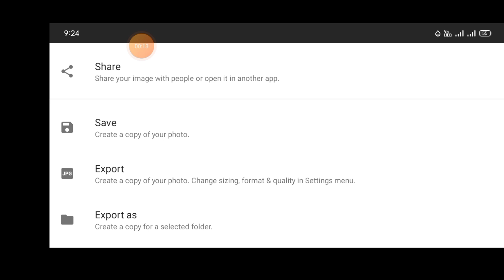Joint Picture Simple Photo Edit Part-13 On Your Phone